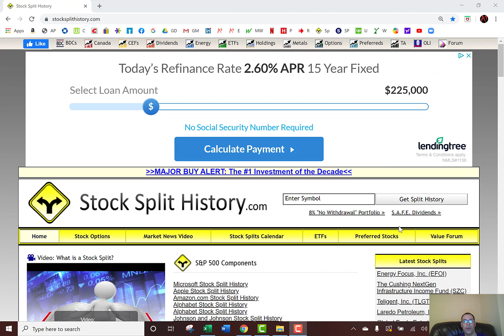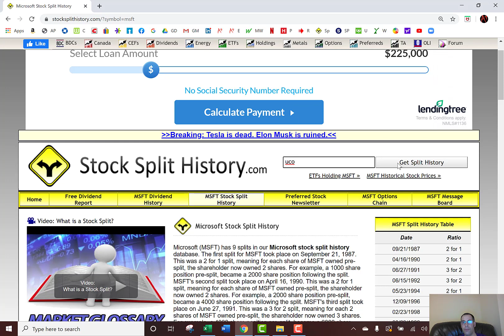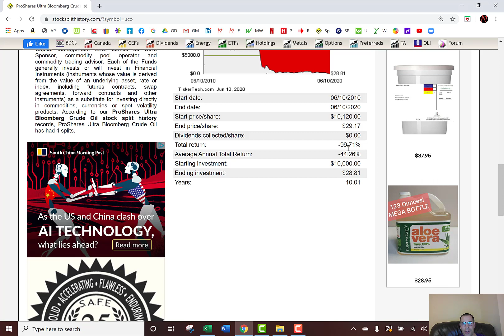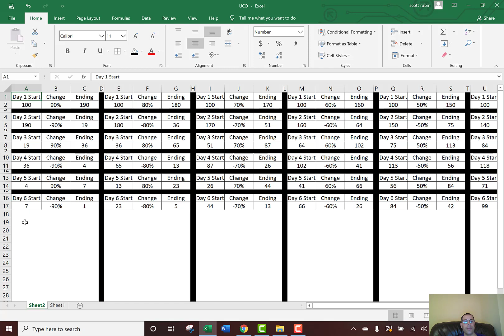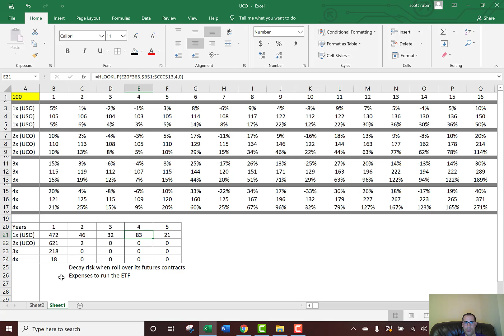UCO & USO Explained - Leveraged ETF - Guaranteed Loss